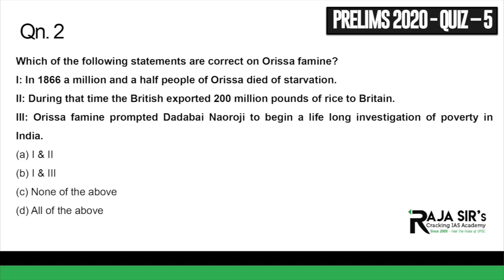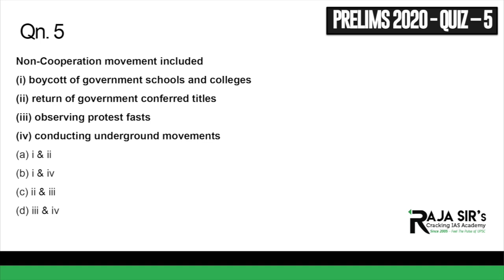PRELIMS 2020 | 'QUIZ 5' | Raja Sir's Cracking IAS Academy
PRELIMS 2020 SPECIAL

Qn. 1. Which is the correct chronological sequence of the following associations?
(i) East India Association
(ii) Madras Mahajana Sabha
(iii) Madras Native Association
(iv) The Servants of India Society
Select the answer from the codes given below:
(a) iii, i, ii, iv
(b) ii, iii, i, iv
(d) iii, iv, ii, i
ANSWER - (a) - Madras Native Association 1852, East Insia Association 1866, Madras Mahajana Sabha 1884, Servants of India Society 1905.